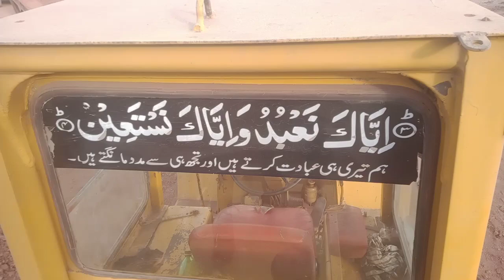Caterpillar 910 Wheel Loader Container Loading